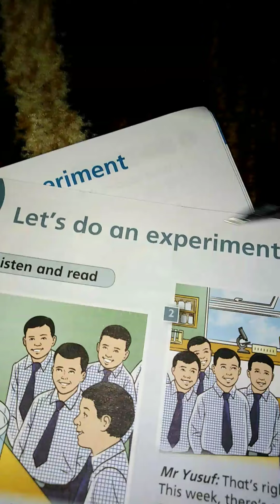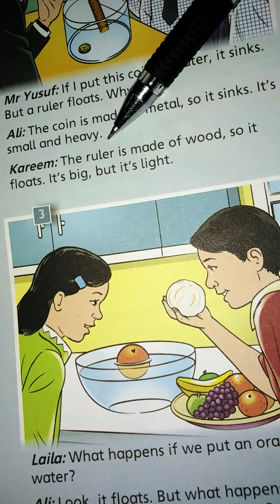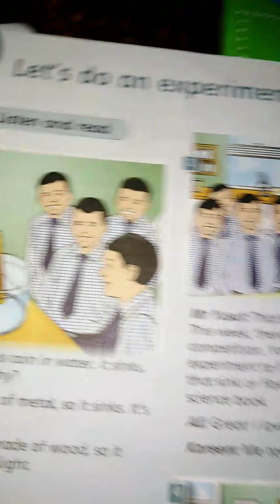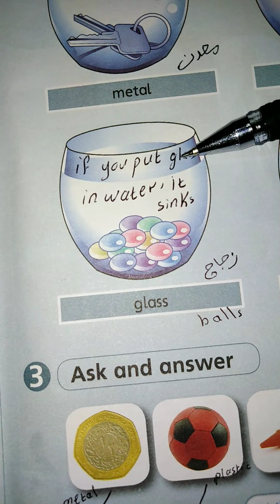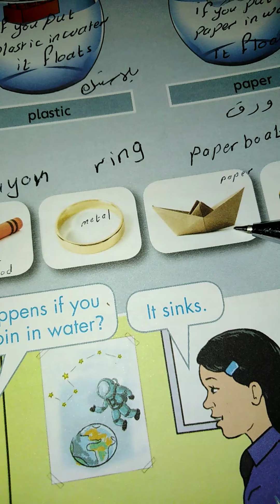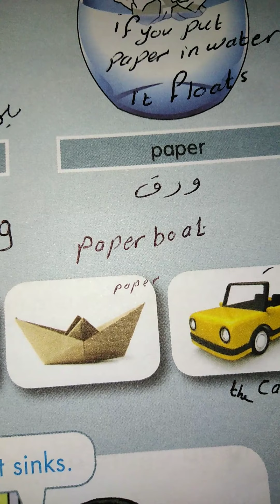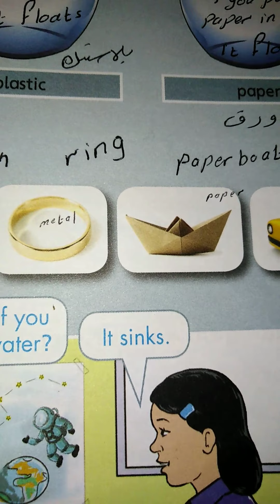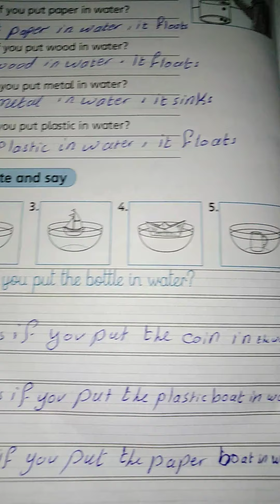Action Pack 6♥️ Sixth Grade💓السادس💓 Activity book pages 57&58♥️ Pupil's book Pages 60&61💓Unit12❤️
اللهم صل وسلم وبارك على سيدنا محمد وعلى آله وصحبه أجمعين 💕اللهم أسألك الإخلاص في القول والعمل والنيه 💕وما أسألكم عليه من أجر إن أجري الا على رب العالمين 💕ام ملاك اشتيوي 💕